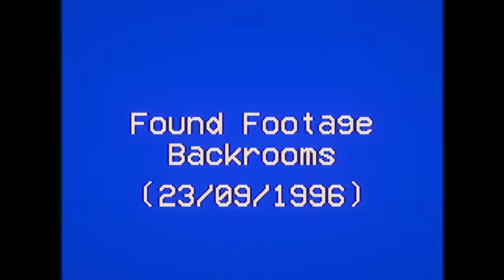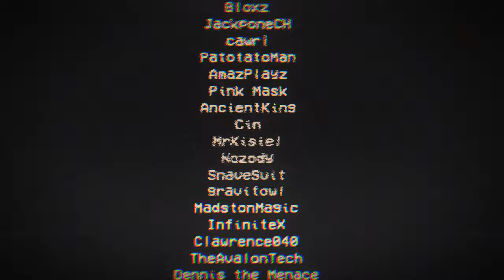LOST IN THE BACKROOMS: A MINECRAFT HORROR MAP (no commentary)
Experience the chilling horrors of the Minecraft Backrooms in this spine-tingling horror map. Explore the dimly lit hallways, navigate through unsettling rooms, and encounter terrifying entities lurking in the shadows. Can you find the escape route and survive the nightmarish Backrooms?

0:00 Intro
0:47 The Hall
03:04 Signs on the wall
03:18 On the run
03:50 The Maze
03:59 Falling into a darker place
04:46 What is this place?
08:11 Credits
08:50 Outro